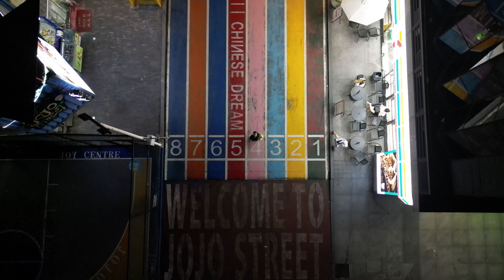Zhuzhou, Hunan province (株洲市，湖南省）cinematic drone video Shot with DJI mini pro 3.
Aerial footage of Zhuzhou city music credit big thanks to : @epicblastradius3140  check out their channel.